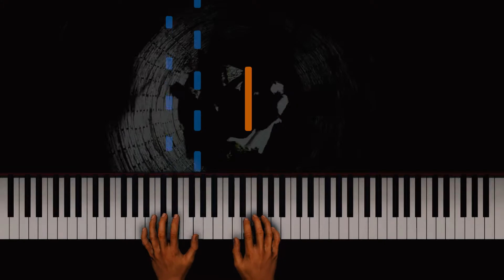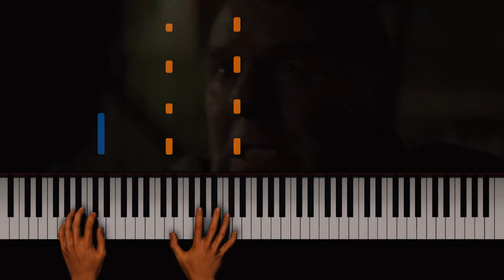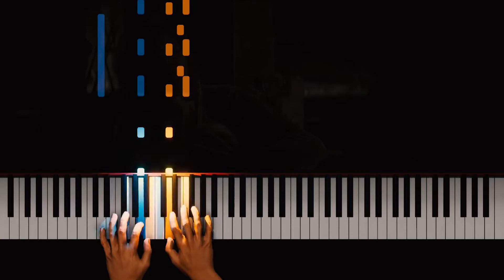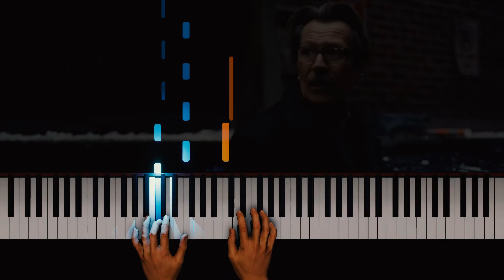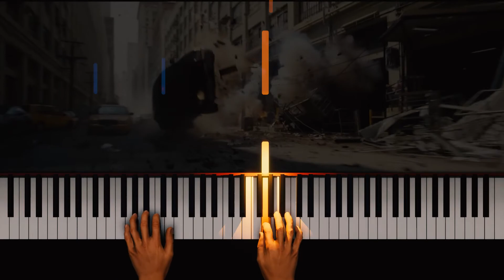The Dark Knight Rises Risen From Darkness Piano tutorial | PVisualiano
Piano tutorial of soundtrack Risen From Darkness from The Dark Knight Rises.
The Dark Knight Rises is a 2012 superhero film directed by Christopher Nolan. Based on the DC Comics character Batman, it is the final installment in Nolan's The Dark Knight trilogy, and the sequel to The Dark Knight (2008).